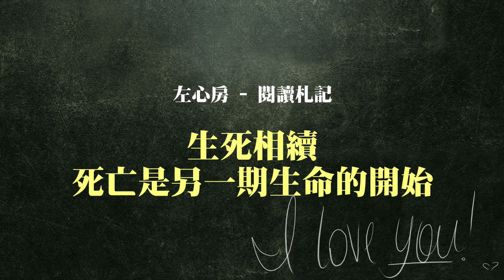【享聽】面對死亡的四種方式｜從心閱讀 │ 聽好聽的音樂，讀有溫度的文字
聽好聽的音樂，讀有溫度的文字，金句，格言，名人名言，獻給你滿滿的正能量。

死亡的面貌有時很猙獰。
人生無常，
死亡是生命的必然，
我們應該以什麼樣的態度面對死亡？

聽好聽的音樂，讀有溫度的文字，獻給你滿滿的正能量。